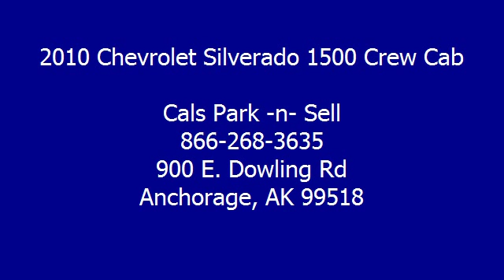2010 Chevrolet Silverado 1500 Crew Cab - Cals Park -n- Sell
900 E. Dowling Rd

For Sale: 2010 Chevrolet Silverado 1500 Crew Cab
VIN: 3GCRKSEA9AG190005
Engine: 4.8-Liter 8-Cylinder 302HP
Drivetrain:
Transmission: automatic
Mileage: 30,475
Color: SILVER (exterior)  (interior)

Features:
2010 Chevrolet Silverado 1500 Crew Cab Pickup. This vehicle features the following equipment: automatic, 4.8-Liter 8-Cylinder 302HP, Air Conditioning, Auto-Dimming Rearview Mirror, Power Steering, Tilt Steering Column, Daytime Running Lights, Tire Pressure Monitor